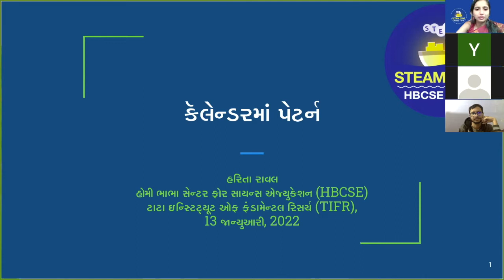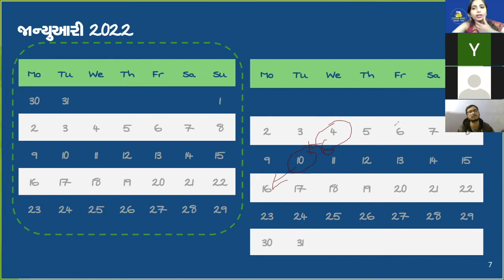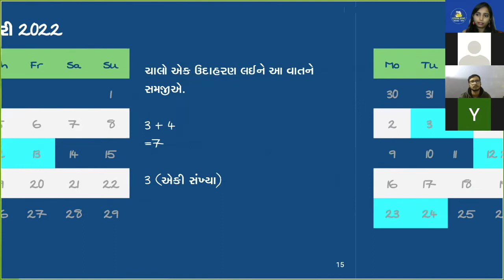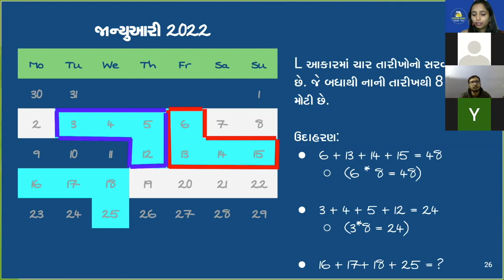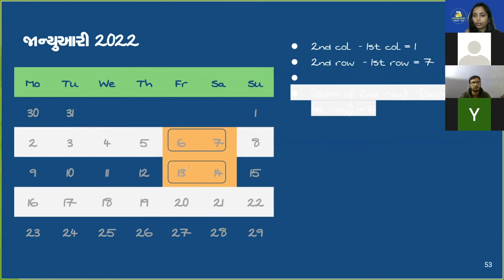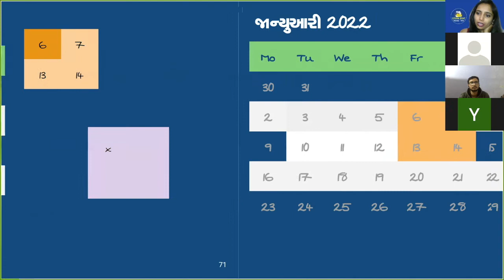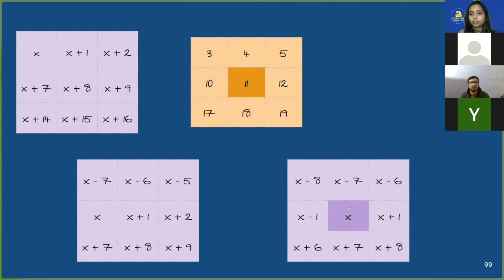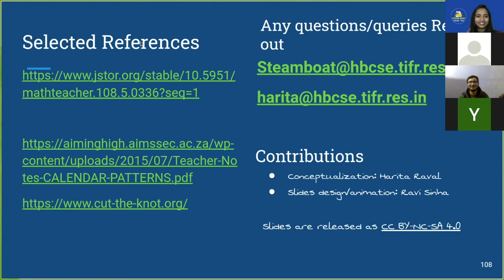STEAMBOAT E3: કૅલેન્ડરમાં પેટર્ન (Patterns in a Calendar)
Speaker: Harita Rawal (HBCSE)
આપણી આસપાસની વસ્તુઓમાં પેટર્ન શોધવાનું કોને નથી ગમતું, જેમકે તે કોઈ મૂવીના પ્લોટને સમજવાની હોય કે કોયડાઓ ઉકેલવાની હોય, અથવા પછી ચેસ ની રમત હોય કે ક્રોસવર્ડ નો કોયડો ઉકેલવાનો હોય ખરુંને? શું તમે ક્યારેય આ દૃષ્ટિ સાથે ઘરના ખૂણામાં લટકતું કેલેન્ડર જોયું છે? તેમાં પણ અનેક પ્રકારની પેટર્ન હોઈ શકે છે. અમે આ સ્ટીમબોટમાં કેલેન્ડર માં છુપાયેલી પેટર્ન જોવા માટે થોડો પ્રયાસ કરીશું. ચાલો આપણે સાથે મળીને સંખ્યાઓના જાદુનું રહસ્ય ઉકેલીએ.